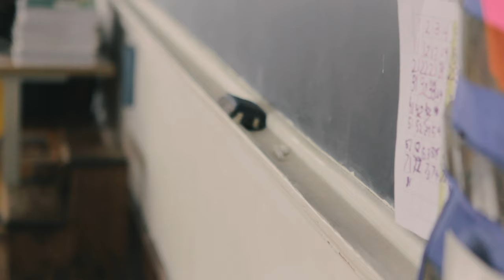Stress and Burnout: Insights for new teachers | Well at Work Awareness Video #3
Gord, a Grade 5/6 teacher from southern Ontario, recounts his personal experience with stress and burnout in his early years as a teacher.

Early in his teaching career, Gord’s struggles with a challenging classroom environment and a perceived lack of support from administration caused him to leave the teaching profession entirely. Years later he returned, but saw the need for administrators to be more proactive with new teachers to avoid the experience he had.

Today, Gord hopes to be an inspiration to teachers who are struggling. In his words, “if he can do it, you can do it.”